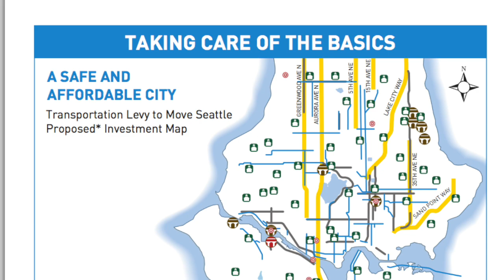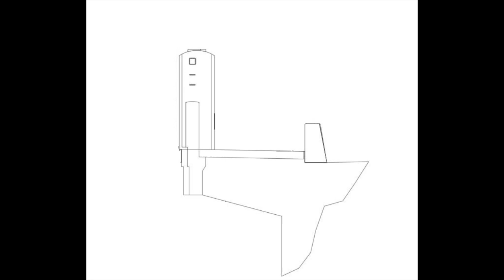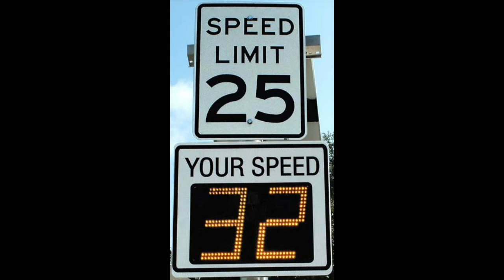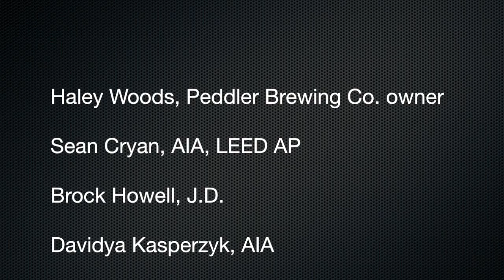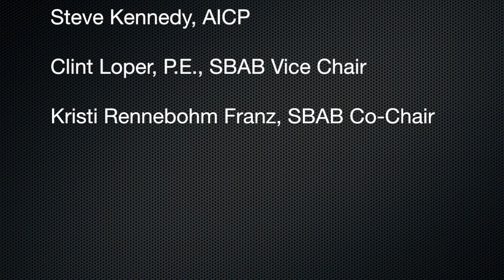Proposed Ballard Bridge Safety Improvements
The Ballard Bridge is too dangerous, here are the improvements that can happen now.

Video by Haley Woods.
Renderings by Sean Cryan.
Concepts by Connect Ballard and Seattle Bike Advisory Board.